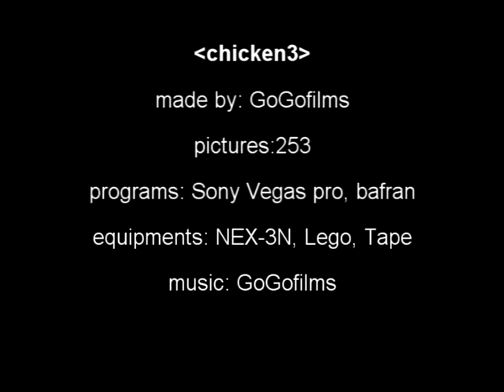Lego stop motion Chicken3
Lego stop motion Chicken2